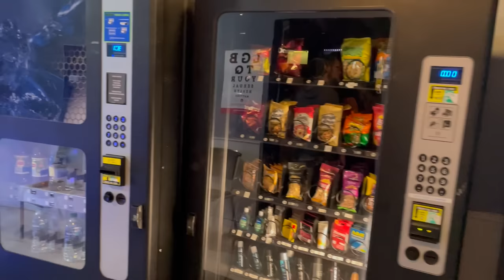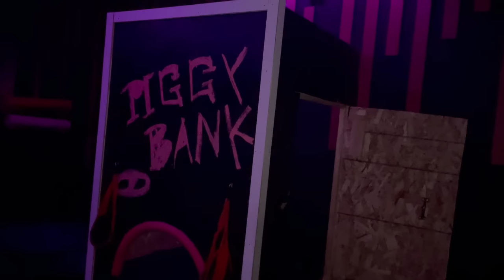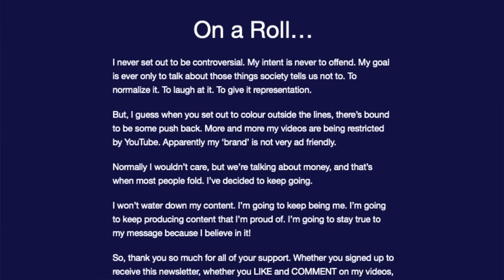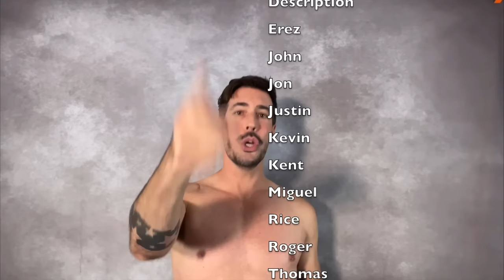Bathhouse Reviews (Entourage & Kuma) | Patrick Marano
🎁 FREE S3X TOYS OR GIFT CARDS FOR TOYS!

In this video, we explore and review two popular gay bathhouses in the vibrant city of Las Vegas. Our goal is to provide an informative and respectful overview of these establishments, shedding light on the unique experiences they offer to the LGBTQ+ community and visitors.

📍 Bathhouse #1: Entourage Men's Spa
📍 Bathhouse #2: Kuma

Join us as we take you on a tour of these venues, discussing the facilities, atmosphere, and overall experience. Our aim is to provide valuable information for those interested in exploring LGBTQ+ spaces in Las Vegas.

📢 Join the Conversation:
Share your thoughts, insights, and questions in the comments section below.